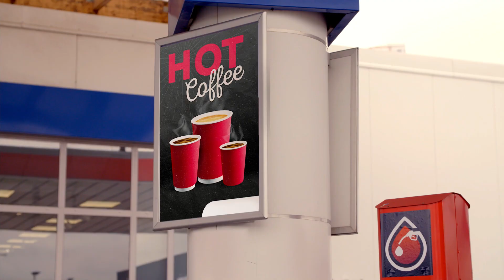Uma loja que faz mais. Capture o momento. Aumente suas vendas.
Hoje e no futuro, lojas de conveniência e postos de gasolina precisam cumprir mais do que as funções básicas. Verifique se sua loja está pronta para se transformar em um centro de serviços moderno, focado nas necessidades e expectativas dos consumidores, oferecendo mais serviços como alimentação, clique e retire, compras drive-thru, serviços de automóveis e muito mais. Venda mais produtos e serviços na hora e no lugar certos. Direcione promoções com base em diferentes análises, reproduza mensagens e músicas automatizadas ou ao vivo para melhorar o ambiente ou a marca e use intercomunicadores para oferecer suporte remoto aos clientes. Continue lendo para saber como a solução Axis pode fazer sua loja vender mais